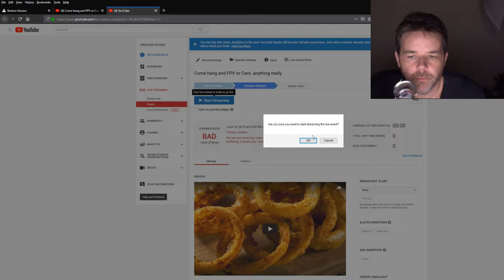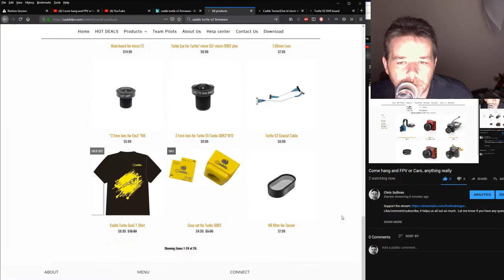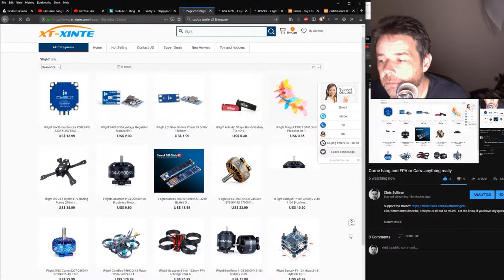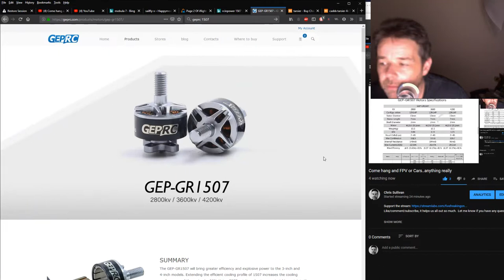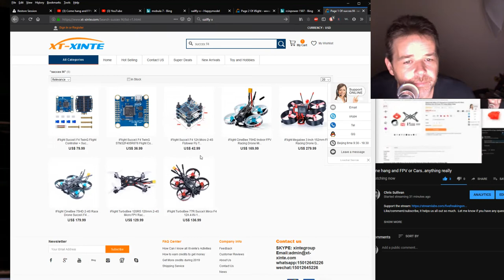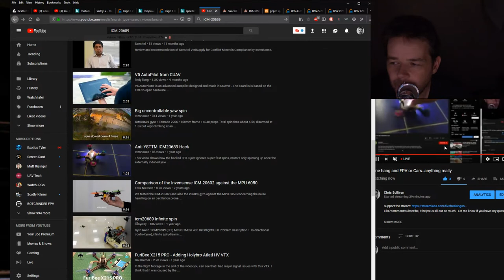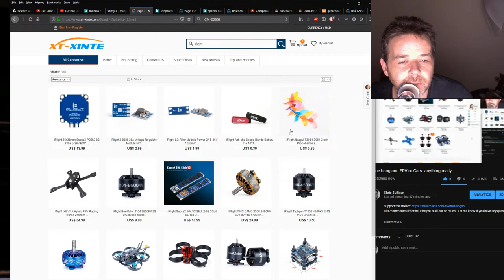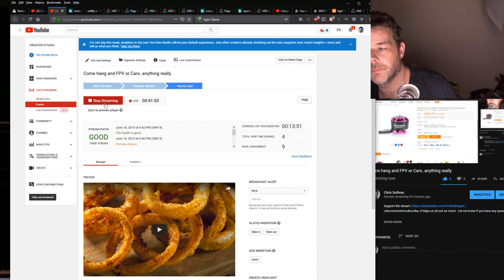Come hang and FPV or Cars..anything really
Favorite quad ever:
Diatone GT-R 349 HD Edition Mk2
Amazing motors
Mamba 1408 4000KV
Inexpensive version of favorite quad ever:
Diatone GT-R Standard
Best 20mm stack for 3" and under
Mamba Mini-F4 stack
For you TBS Unify fans:
Diatone GT-R 349 TBS Unify edition
Smaller awesomeness:
Diatone GT R239 2 inch 3s
For you HD TBS Unify fans
Diatone GT R349: TBS HD MK2
The Leader 120 is also on sale for a short time for $99.  Excellent 2-3S small yard flier

Tachyon 4100KV Motors as alternatives: Tachyon 1408:

Just click a link below, search for  1398963 and you'll help me at no extra cost to yourself :)

Other goodies:

Goggles..i actually like these

DVR for goggles

Flysky transmitter

the stack to cover both:

Tiniest camera EVER:

Great battery straps:

Inexpensive 4s:

Smallest decent flysky receiver with working failsafe:

best VTX for micros: